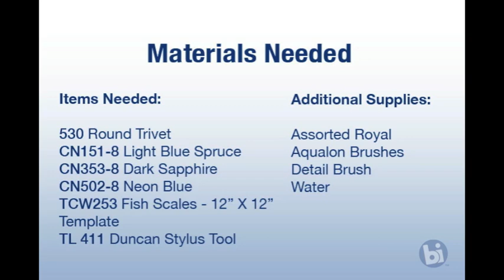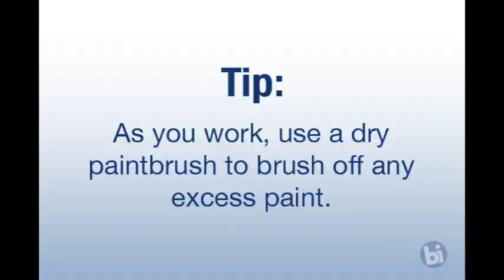Two Ways to Sgraffito